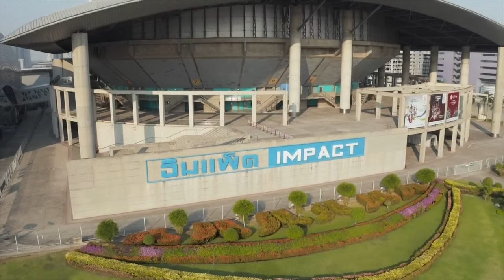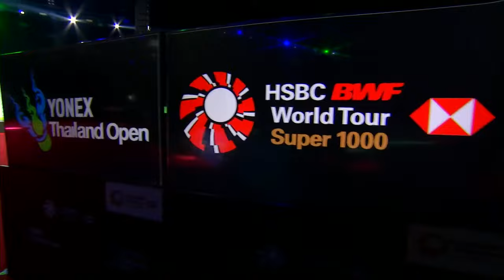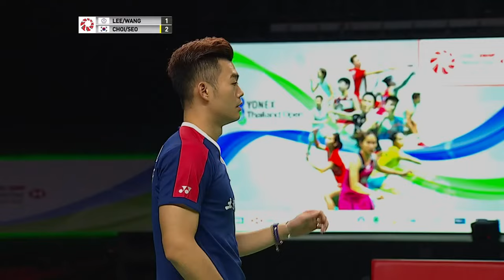YONEX Thailand Open | Day 5: Lee/Wang (TPE) [6] vs. Choi/Seo (KOR) [7]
Lee/Wang (TPE) [6] vs. Choi/Seo (KOR) [7]